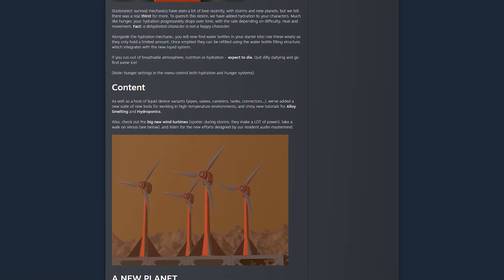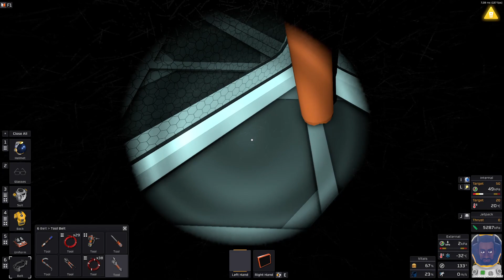Refonte des liquides, outils MKII, nouvelle planète, ... - Stationeers 0.2.2765.13581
Aujourd'hui, je vous fait un résumé du patch du 10 Février 2021 qui a touché en majeur partie au liquide. Refonte du fonctionnement, nouveaux outils résistants aux environnements extrême, modification de l'H2 Combustor et j'en passe !

Vous voulez rejoindre une communauté multi-gaming ?
Rejoignez-nous sur Discord et allez voir le site pour plus de news autour de nos jeux préférés !

LES - RESEAUX

FAST - GAMING - COMMUNITY

REGLES

► SPOIL ou faux SPOIL = BAN

► Calmez vous et respectez vous

► Évitez-les hors sujet, il est possible que l'on vous ignore si vous insistez

► Pas de spam et pas d'insultes s'il vous plait